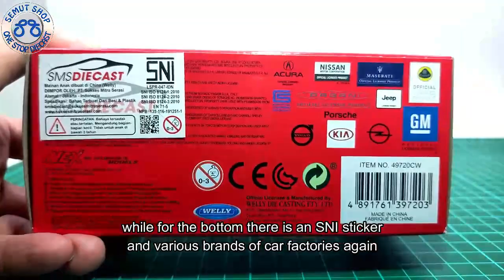Welly Nex Volkswagen Transporter T6 Van metalic silver Miniatur Diecast Mobil Volkswagen unboxing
Spesifikasi Welly Nex Skala 1:38
- Bahan Terbuat dari besi dan Plastik
- Detail cat sangat baik
- Sangat Mirip dengan mobil aslinya
- Ukuran VW Transporter T6 Van panjang 11.5cm lebar 5cm dan tinggi 4.8cm
- Ban bisa berputar dan terbuat dari Karet berkualitas
- Pull Back (tidak menggunakan baterai)
- Pintu Mobil bisa dibuka

Tomica Indonesia
Kinsmart Indonesia
Welly Nex Indonesia
Maisto Indonesia
Apolo Indonesia